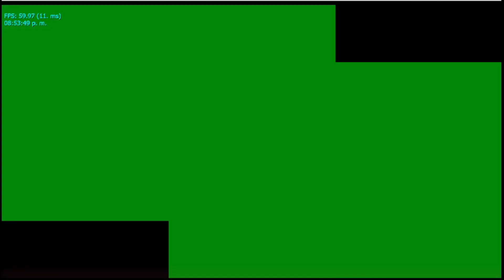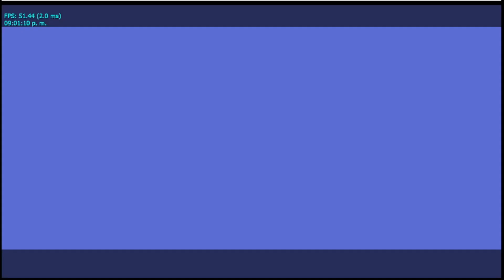Smash bros brawl DX classic mode with Dr Luigi